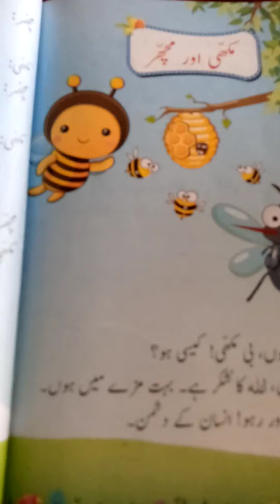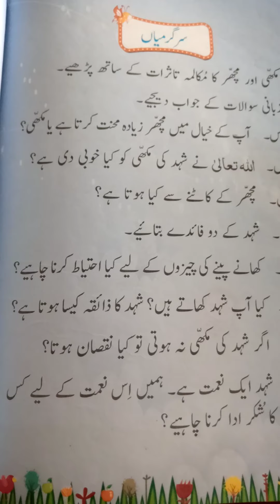grade 2,sub urdu, chapter Machar Aur Makhi Muqalma part 1